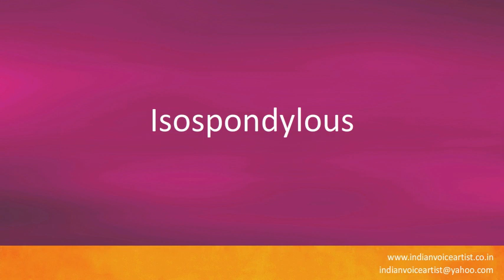How to pronounce "Isospondylous".